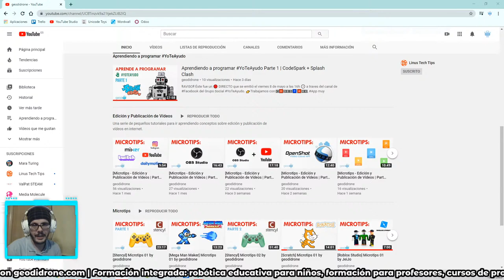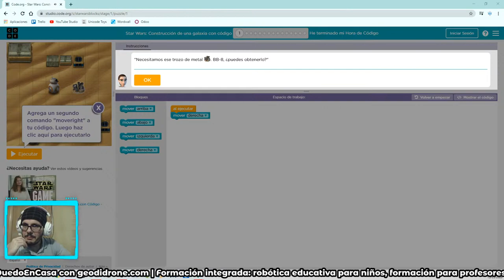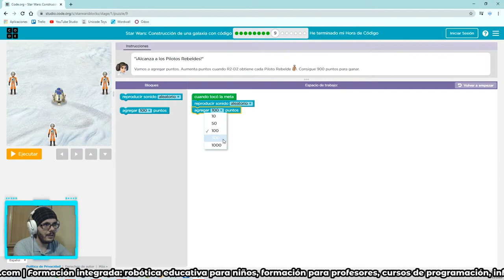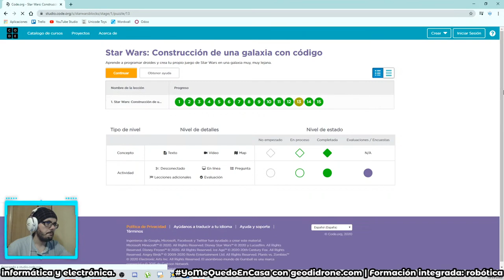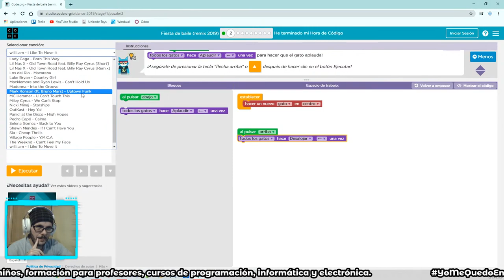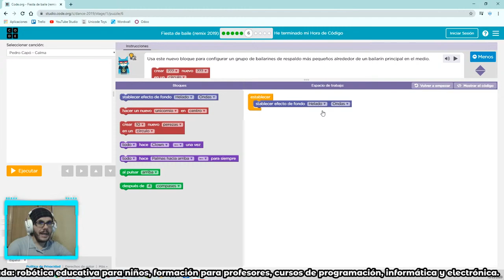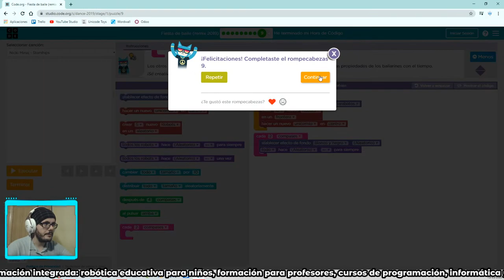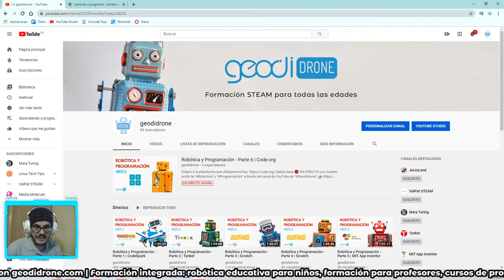Robótica y Programación - Parte 6 | Code.org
Sexta clase 🔴 EN DIRECTO con nuestro profe de *Robotica* y *Programación* a través del canal de YouTube de *Geodidrone* 👉🏻
✔️ Trabajaremos con 🅲🅾🅳🅴.🅾🆁🅶, aplicación muy utilizada para facilitar la adquisición de las habilidades STEAM en los más pequeños.
¿¿**Te apuntas al reto**??